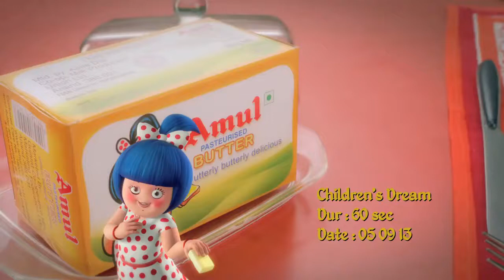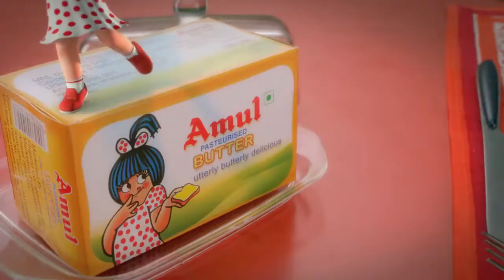52 Amul Butter Children's Sequence